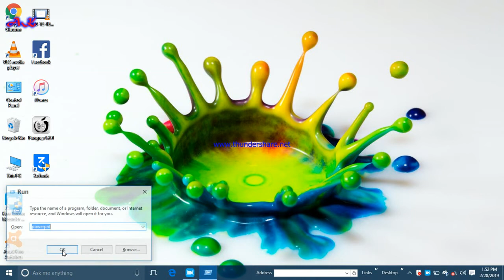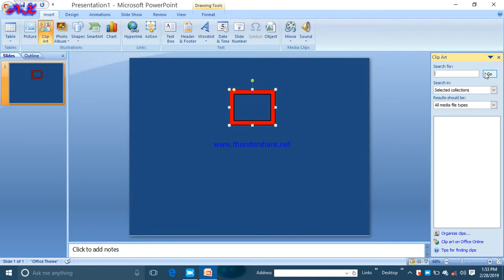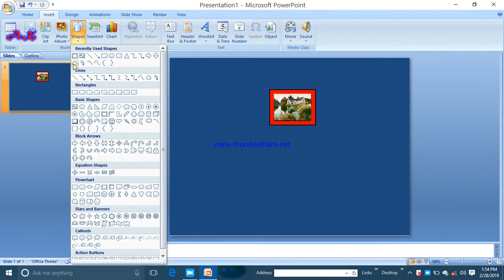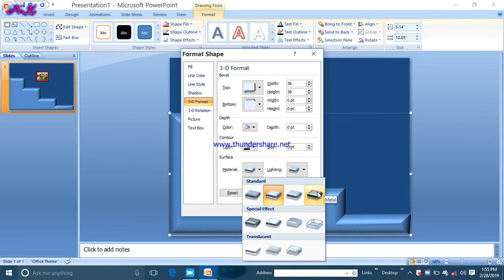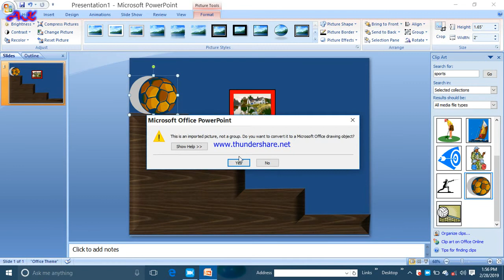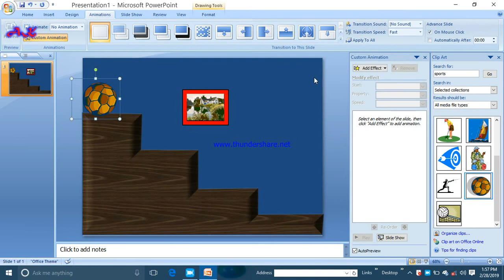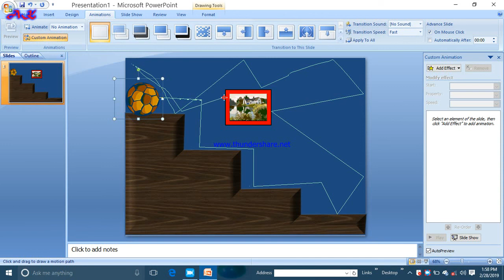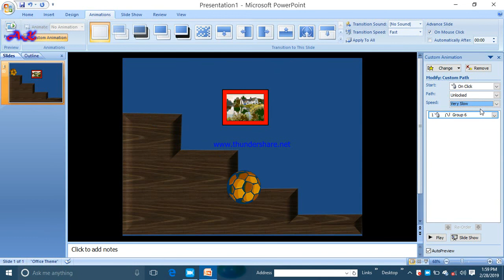PowerPoint me cool animation krna sikhe||Abhishek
This is very cool animation video of PowerPoint from which you can learn animation from easy way.
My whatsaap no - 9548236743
My Instagram address - the experiment of God
YouTube channel grow
grow tips